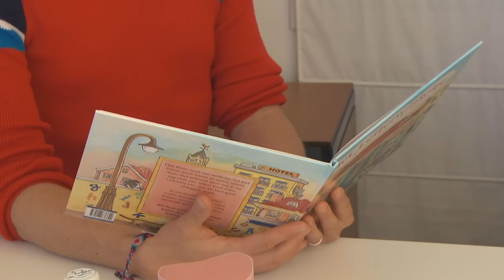ELBERT BIJ DE LOGOPEDIST - TOPDOKS SPECIALISME LOGOPEDIE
Elbert en Rachel gaan naar de logopedist. Om Elbert beter te leren praten!